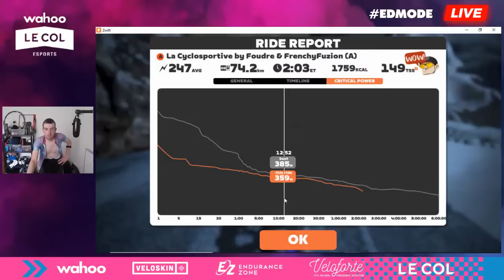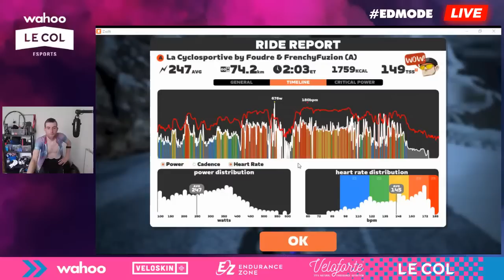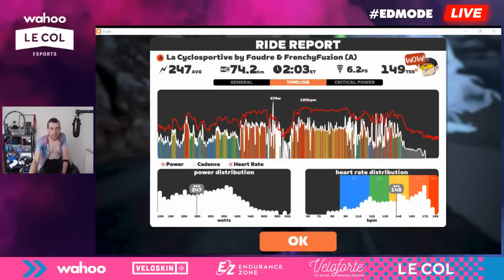🔴 Fully Loaded Mega Pretzel Race // LIVE ZWIFT RACE